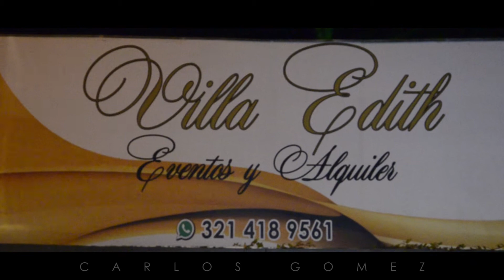Videoclip 15 Años - Yuly Stefany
Videoclip Corto 15 años Yuly
Villa Edith
Floridablanca - Santander

Platinum Studio
by Carlos A. Gomez